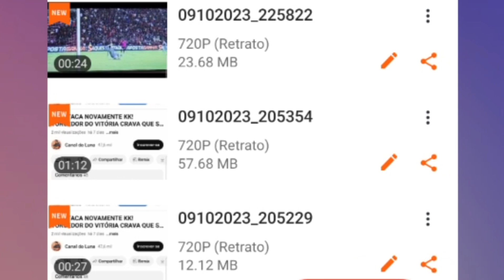🚨 ALÔ CBF ! METERAM A MÃO NA MACACA HOJE , ABSURDO, UM ASSALTO O QUE ACONTECEU NA ILHA DO RETIRO